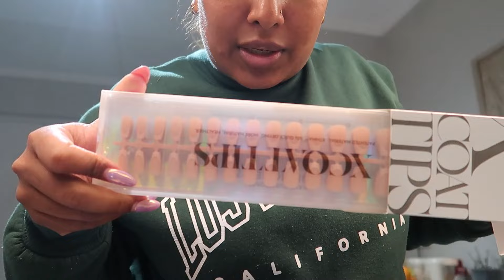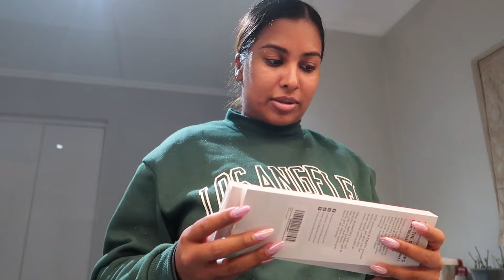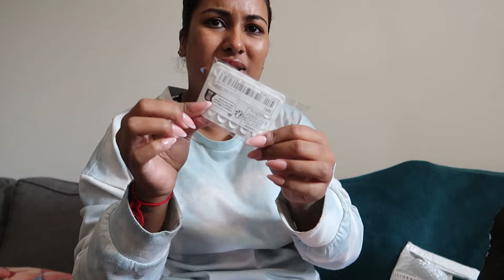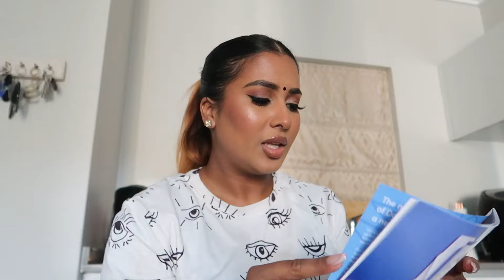A Late Sept/Oct Vlog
♡Hello Sanesh Squad♡

Frequently Asked Questions:

Clarins Everlasting Foundation - 116.5W
Loreal Infallible Stay Fresh - 330 Hazelnut

Camera: Canon 200D
Vlogging: Canon G7x Mark II
Editing software: Wondershare Filmora

How do I prevent damage to my hair?
Dove deep conditioner and TRESemme Heat Protectant Spray